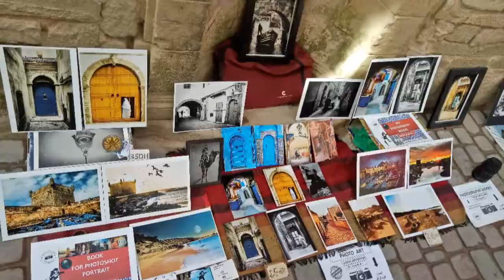فلوق 2:نسى الهم ينساك💃💃مكاين هي ضحك والنشاط حتى شاط😂😂😂